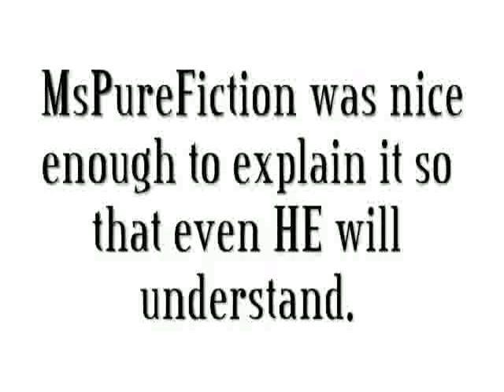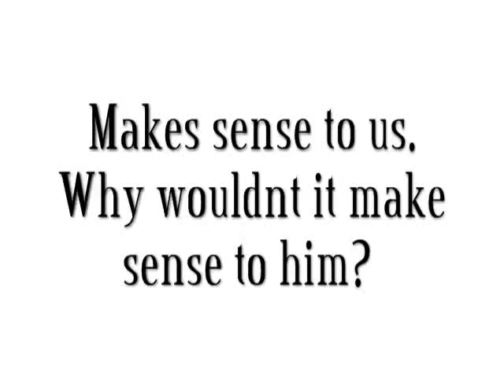Poor rusty knight